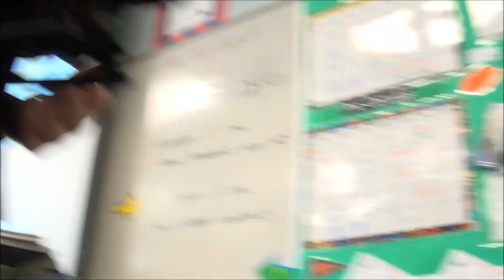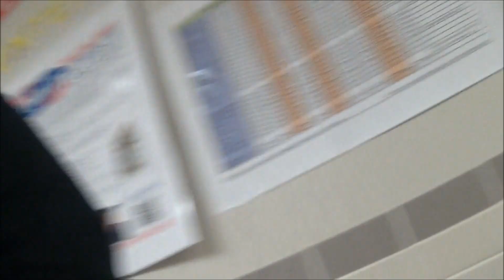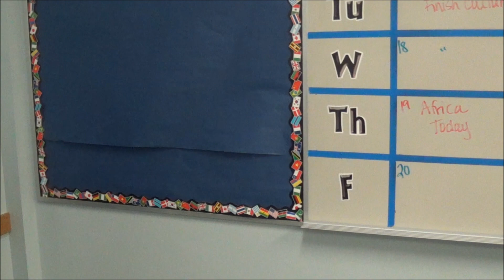A Day with Eric at School! (500 Subscribers)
I know I haven't been uploading that much but I promise there is a lot on it's way. Thanks so much to all of subscribers, gaining over 500 subscribers in less than a few months is insane and making YouTube videos and getting feedback from you guys genuinely makes me happy. I hope that I can continue providing content that you guys want to see, and that you will stay as supportive and loyal as subscribers are you are now! Thanks Again!

Special Thanks to Donovan for being with me like 90% of Thursday and recording the majority of this footage!

"C2C-The Cell", sound recording administered by: Click here to play matched content
[Merlin] CNR Entertainment
UMG
"C2C-Down The Road", sound recording administered by: Click here to play matched content
[Merlin] CNR Entertainment
UMG
"Madeon-Finale", sound recording administered by: Click here to play matched content
SME

MY GEAR:
Camera / Canon M50 - Kit Lense /
Tripod / Dolica Proline /
Microphone / Fifine K670 /
Lights / Neewer Ring Light /
Recording / Sandisk SD Card /
Storage / Samsung Portable SSD /
Keyboard / Ajazz AK33 /